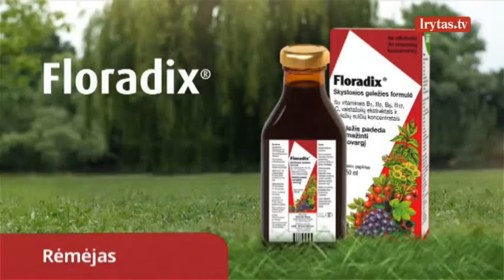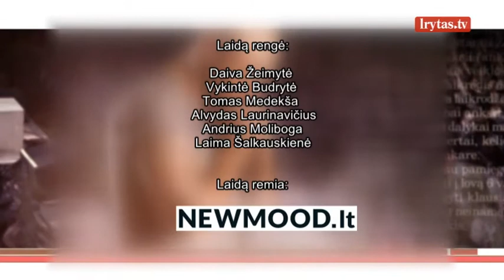Lietuvoje gyvenanti etiopė: užaugau kaime, kur apie moterų lygybę nebuvo nė kalbos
Netikėti pašnekovai, atviri pokalbiai ir nesuvaidintos emocijos naujoje gyvenimo būdo laidoje su Daiva Žeimyte ir „Lietuvos ryto" žurnaliste Vykinte Budryte. Žiūrėkite ketvirtadieniais 21:30 tik per „Lietuvos ryto" televiziją!